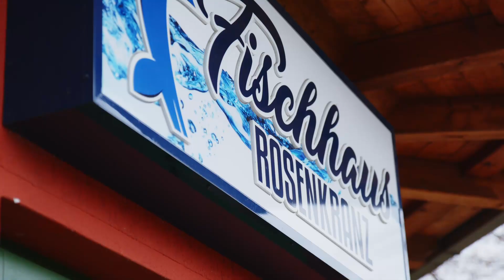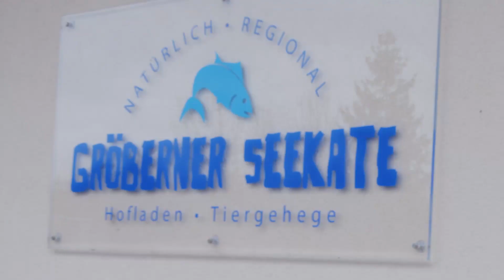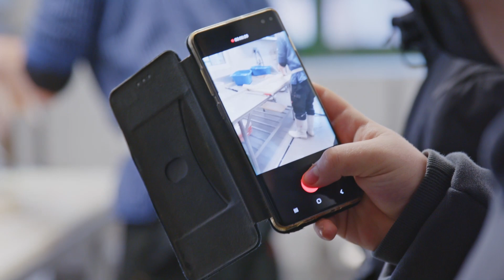Enterbrainment ABI: Traumberuf Fischwirt*in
Berufsorientierung mal anders! Mithilfe von Videoprojekten stellen wir bei Enterbrainment ABI interessante Ausbildungsberufe im Landkreis Anhalt-Bitterfeld vor. Mit der Berufsbildenden Schule Anhalt-Bitterfeld erkundeten wir die Welt des Ausbildungsberufs Fischwirt*in.

Du willst mehr erfahren? vorbei!
Oder bei TikTok: @enterbrainment.online

Enterbrainment ABI ist ein Förderprojekt im Rahmen des Landesprogrammes “Regionales Übergangsmanagement Sachsen-Anhalt“ (RÜMSA), das aus Mitteln des Europäischen Sozialfonds (ESF), des Landes Sachsen- Anhalt und des Landkreises Anhalt-Bitterfeld gefördert wird.